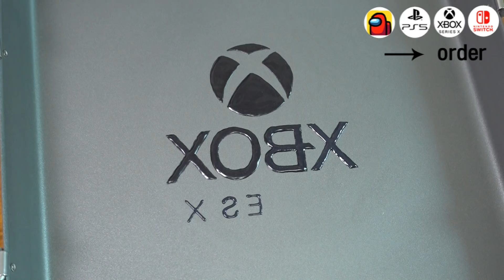Game Logo Pancake Art - Among us, Ps5, Xbox series x, Nintendo switch